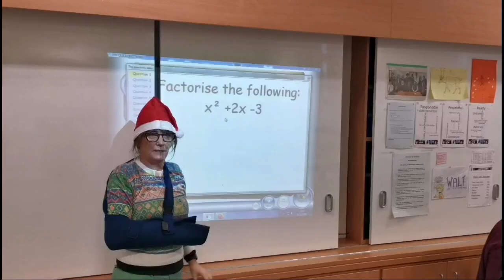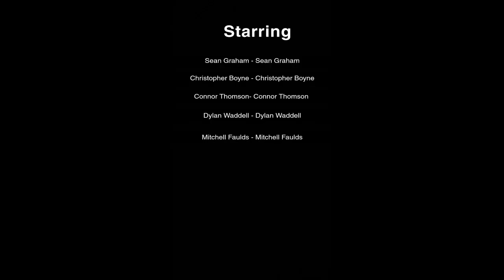Falkirk High School S6 video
Half of it is in portrait... It's their fault.